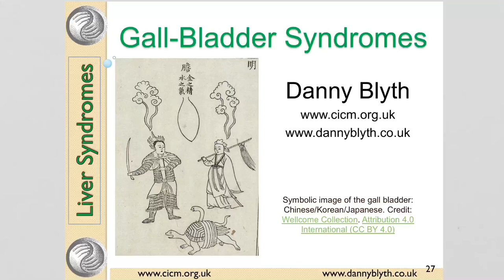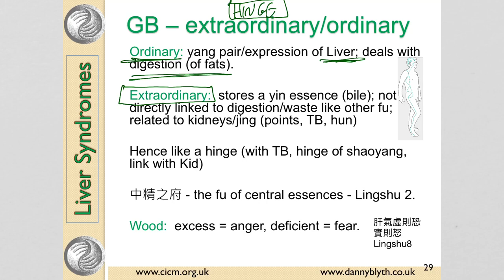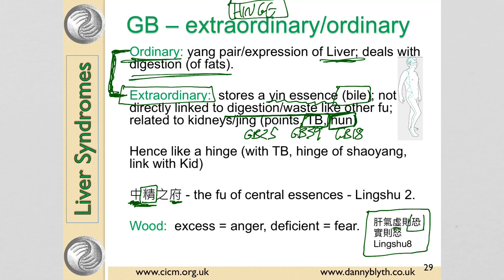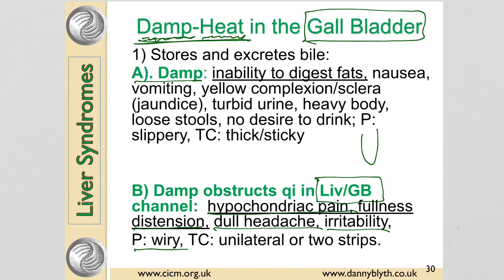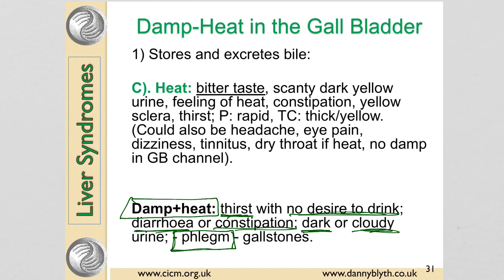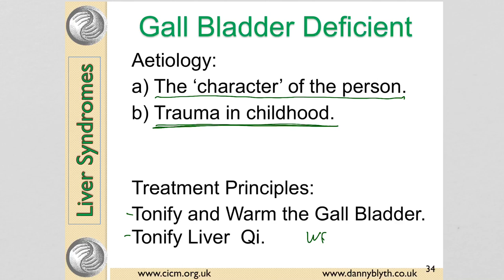Gallbladder Syndromes in Traditional Chinese Medicine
Danny Blyth from the College of Integrated Chinese Medicine gives an overview of the Gallbladder syndromes in Traditional Chinese Medicine for first year acupuncture students. This is for Chinese Medicine students only Andrew is not intended for the general public.